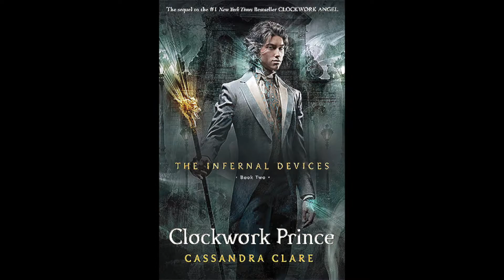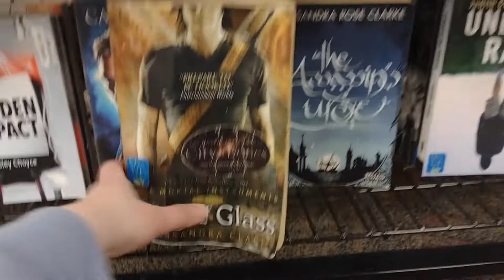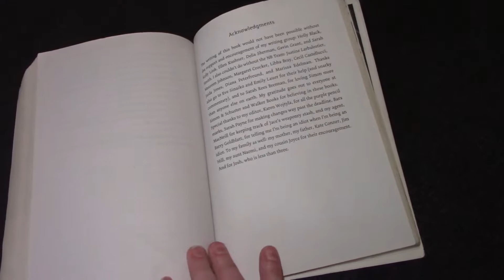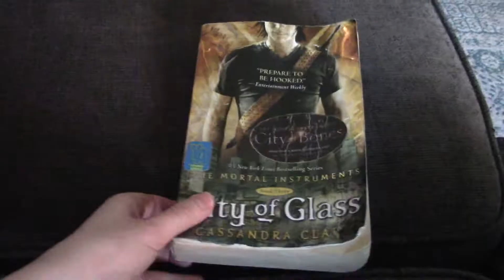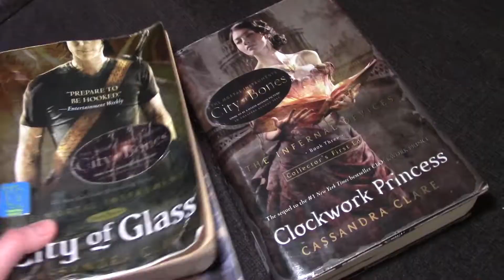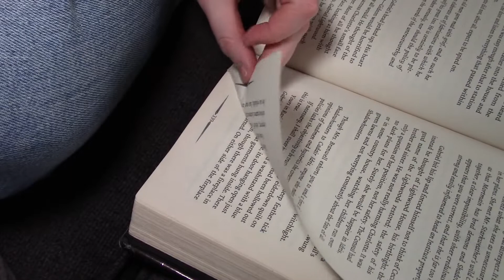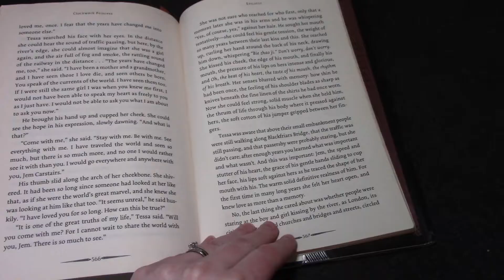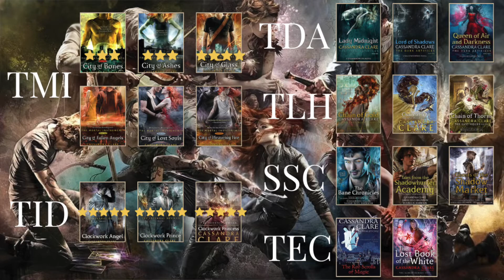FINISHING 2 POPULAR YA FANTASY SERIES (reading vlog, ya fantasy, ya romance, book series, paranormal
Finishing 2 Popular YA Fantasy Series - In this video I finish 2 popular YA fantasy series. I hope you enjoy!

Hi! My channel is full of reading related videos (vlogs, reviews, TBRs, wrap ups, etc). Thanks!!!